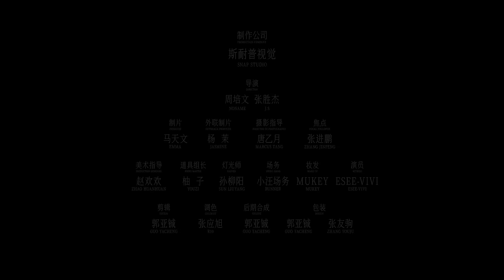马思唯Masiwei - 明天 Tomorrow（ft.袁娅维Tia Ray） [Official Music Video]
Official Music Video For  "Tomorrow" By Masiwei
Director by Verse Studio

“Champion Love Songs ”OUT NOW！

The official YouTube channel of A Few Good Kids Records(China)artist Masiwei.